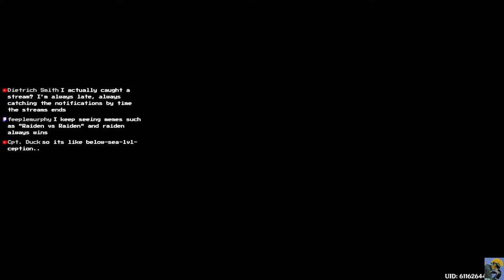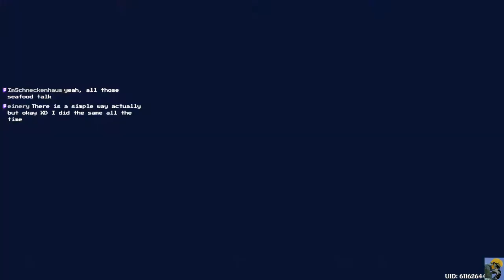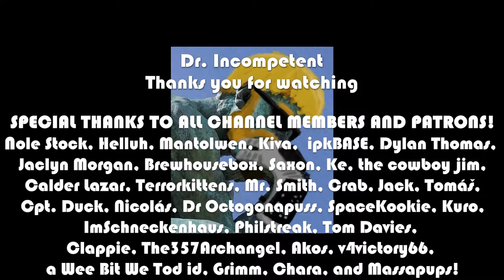GENSHIN IMPACT | Let's Play in 2022 | First Time Playthrough | Free to Play | Episode 176